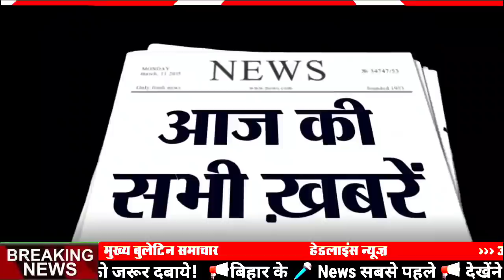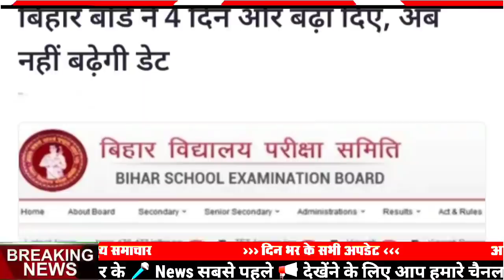14 February 2021|Today Bihar news|bihar news,bihar ka news|Gaya news,bhagalpur news